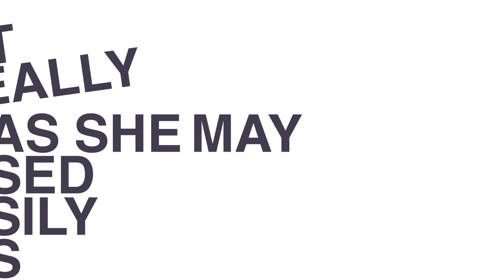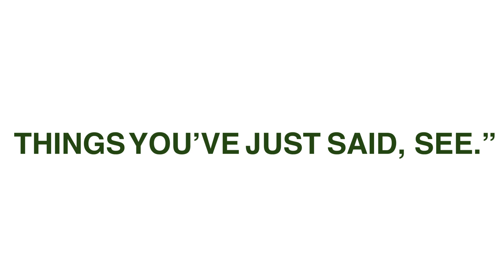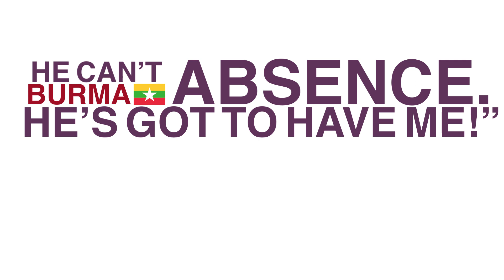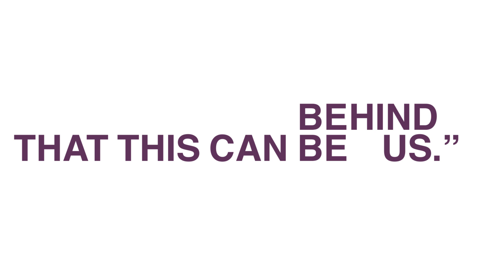An Asian Love Song - Jon Mills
Little rap/poem about a date, featuring every Asian country in pun form along the way.

Sequel to the African equivalent...

Blue is narration.
Green is me speaking.
Purple is her speaking.

Had to call myself Stan in this one for obvious reasons.